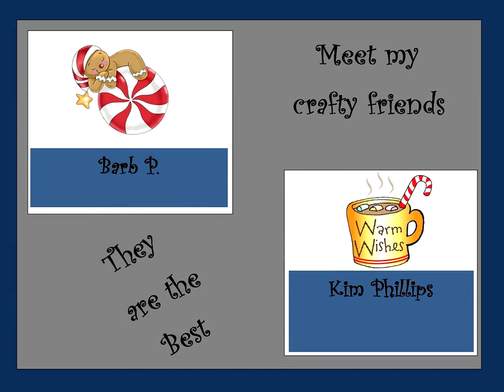Saturday Shout Out Love Share 12/26/20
Saturday Shout Out Love Share - Shout Out to my Subscribers - Love Share to my fellow Content Creators (please visit their channel and show them your support). One lucky person will be drawn at the end of the month for a small gift. Will it be you?

Content Creators:
12/26/2020